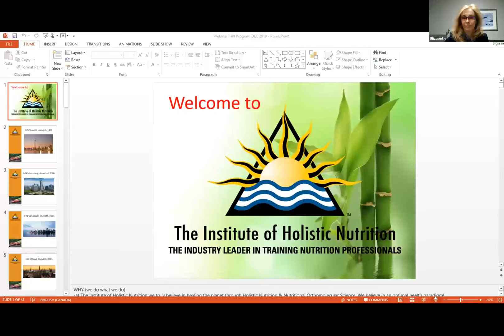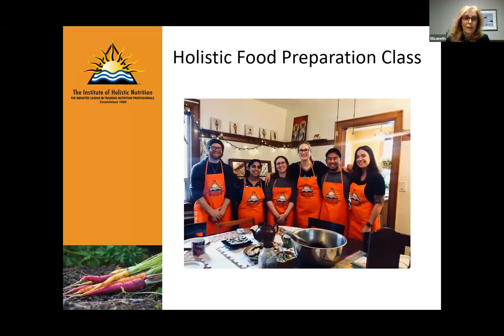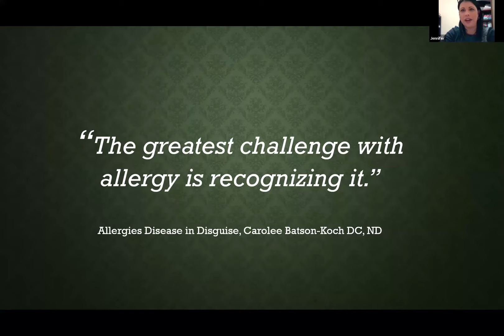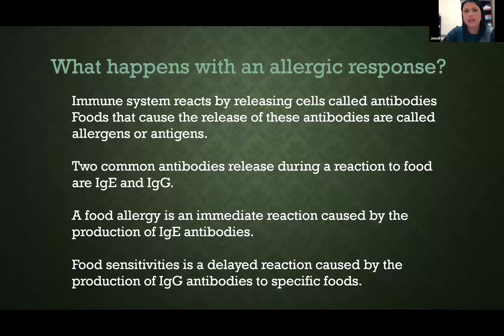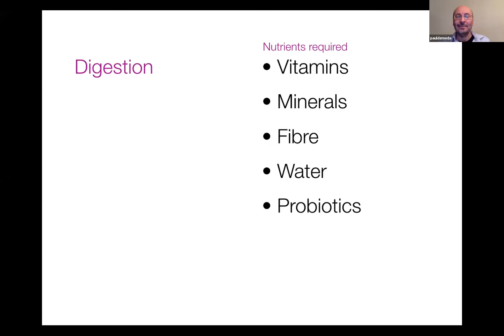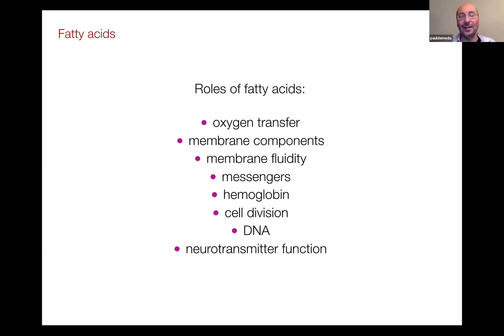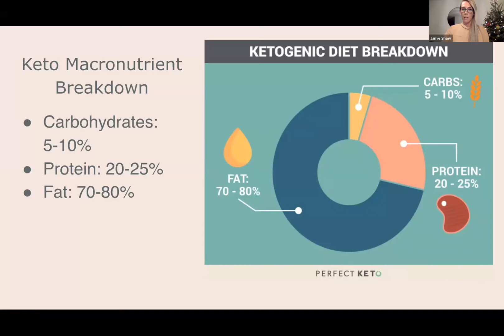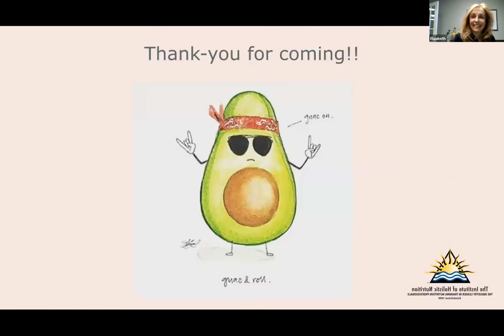Holistic Nutrition Foundations Webinar Dec 12 2019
In November IHN hosted our fall Open Houses at all four IHN campuses. Those who were not able to make it asked if we could hold encore presentations of a few popular lectures through a webinar. We were more than happy to oblige! IHN’s founder opens the education followed by three faculty members from our campuses in abridged versions of their Open House talks where they share powerful course content that has been transforming lives and careers for 24 years!

Speaker times (minutes in from start):

0-30:00 Director, Nutrition Studies Elizabeth Papadopoulos BSc, CNP, ROHP
IHN’s Diploma Program Overview in Applied Holistic Nutrition:
Courses, Certification, Faculty, Admission Requirements & Campus Culture

30:00-59:34 Jennifer Papaconstantinou CNP, NNCP
Nutritional Symptomatology Part 1:
Food Allergies vs. Sensitivities: Differences & Holistic Applications for Relief

59:34-1:29:47 Paul Demeda CNP
Preventive Health Care
Optimal Health through Optimal Nutrition

1:29:47-1:55:45 Jamie-Lynn Shaw BHSc, CNP
Comparative Diets:
The Elusive Perfect Diet, Fact or Myth